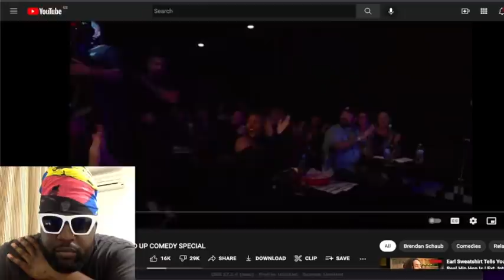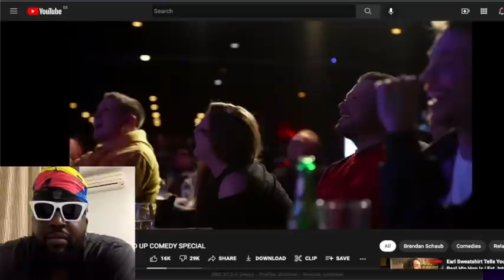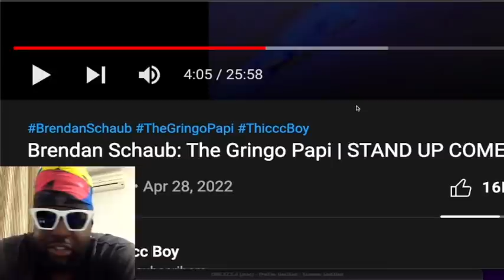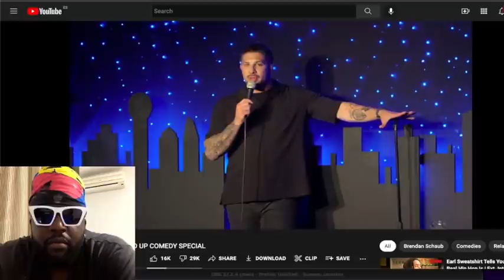The Gringo Papi... REACTION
▶Bitcoin bc1qh8eq90fs0y9te5df0etj4elgk3j9wpn552s2za